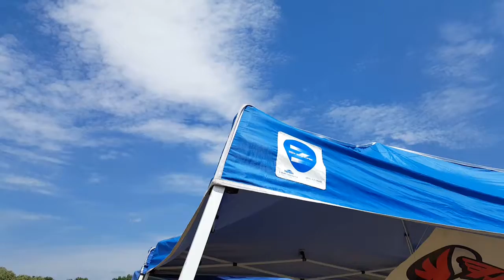Redwing RC 58" Extra 330 Pilot Tim Hunter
Flown on 6s lipo. Will be needing to use a 1.25 elevator servo horn next time out for more throw and other than that the plane is a animal. Even did well in gusty winds today. Highly recommended plane for sure!